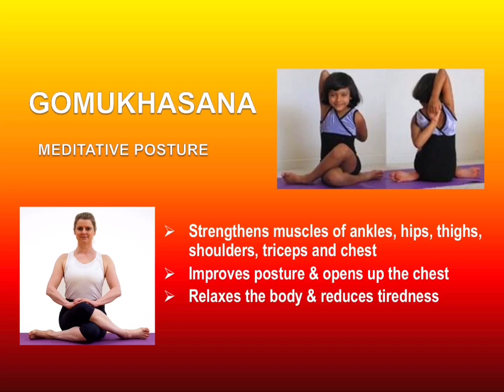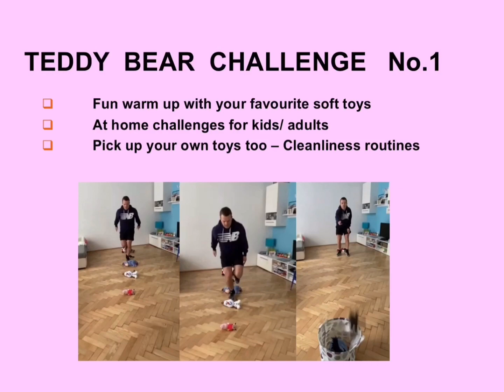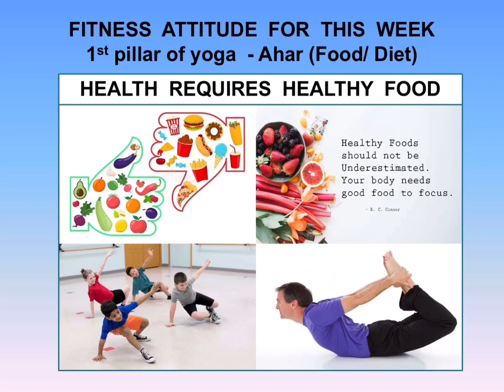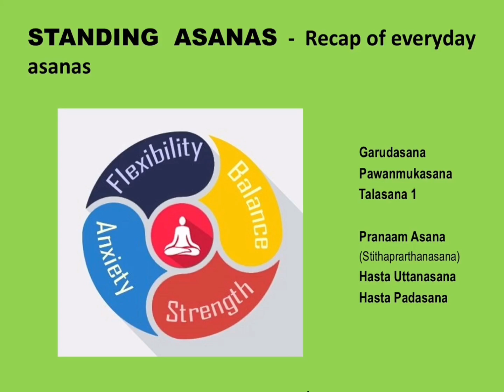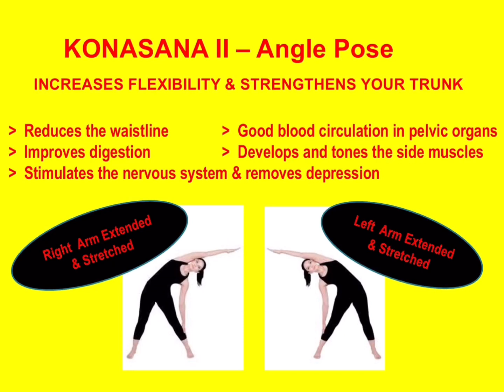Yoga Class 6 with Teddy Bear Challenge 1